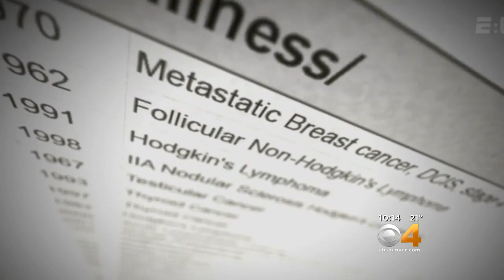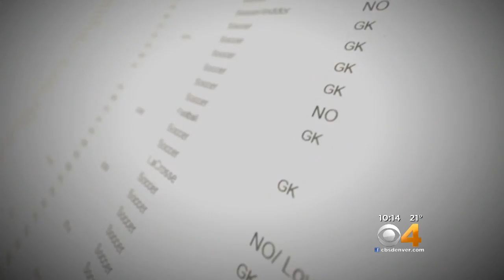New Study Finds No Increased Cancer Risk In Soccer Players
A recently published Washington State Health Department study concluded there is no evidence that artificial turf presents a significant public health risk.